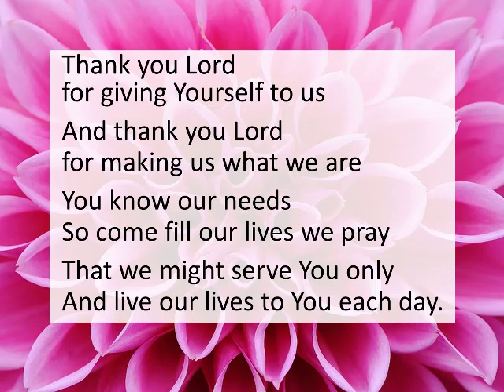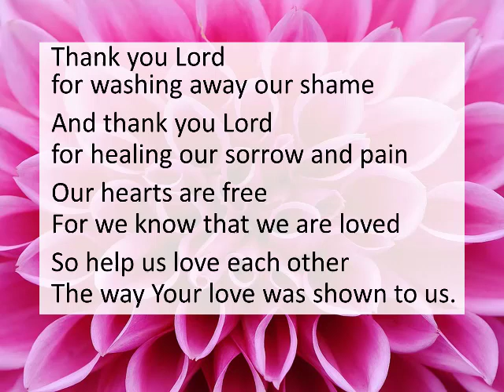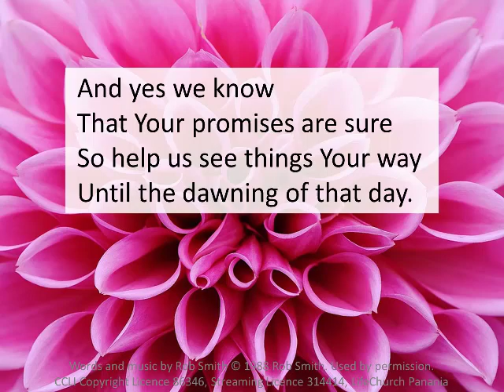Thanksgiving - Worship song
Words and music by Rob Smith.